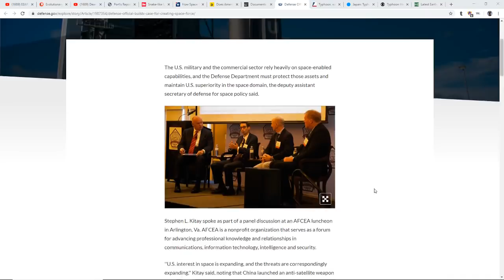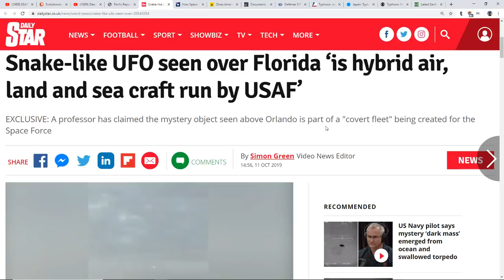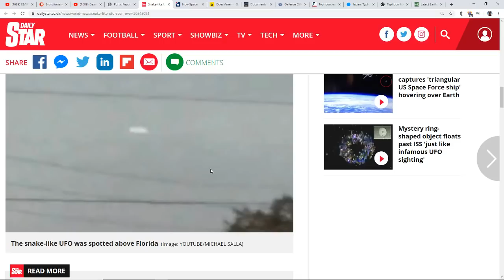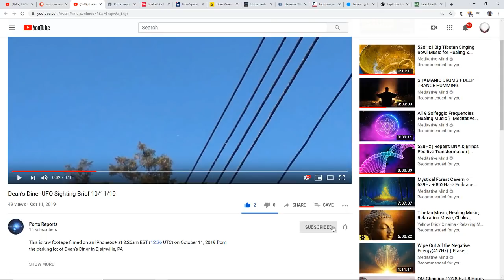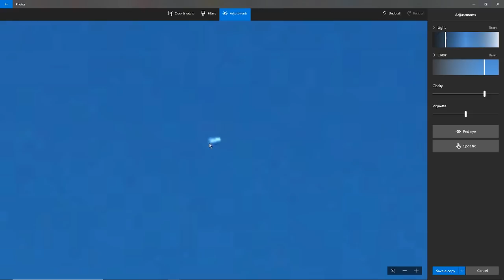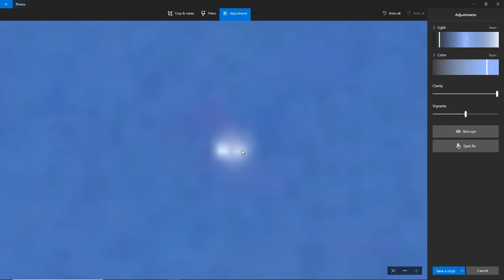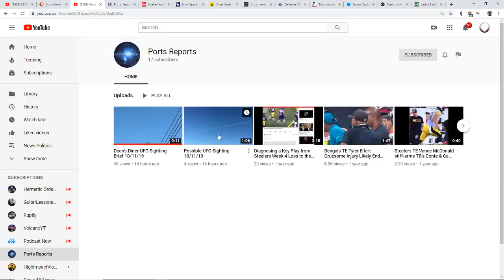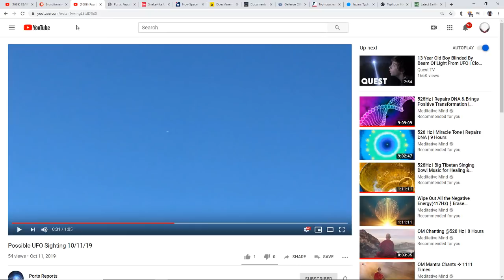*Are They Setting The Stage For A Fake Alien Invasion? More UFO Sightings! Space Force*